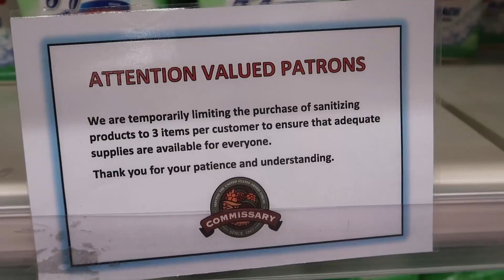RAMSTEIN GERMANY CORONAVIRUS UPDATE